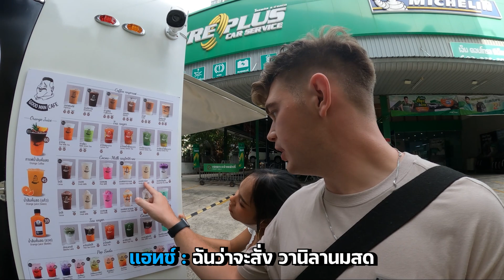ห้ามพูดไทย 1 วัน !! จะรอดไหม?! FT. น้องนุ่น !!!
ขอบคุณทุกๆคนแล้วอย่าลืมติดตามเราด้วยนะครับ

สมัครเป็นสมาชิกในช่อง HatchTag ได้ที่

LINE---
treverhatch

อย่าลืมติดตามเราใน IG ด้วยนะ